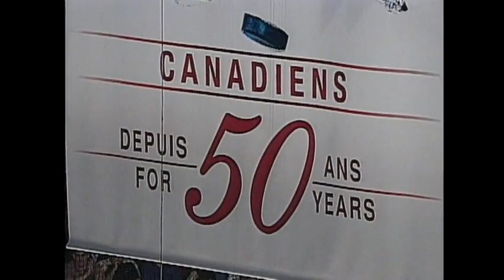Lightning @ Canadiens 04/29/04 | Game 4 Stanley Cup Playoffs 2004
Game 4 between the Tampa Bay Lightning and the Montreal Canadiens.